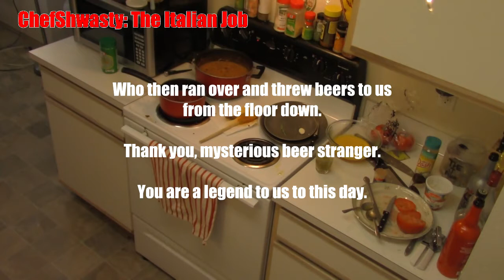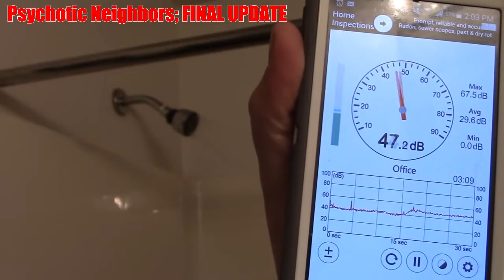Best o' the Chef: Chef Shwasty Best Moments PT1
Hey! Just a little welcome for the new subs in this video, kinda showing you what we're all about here on Team Shwasted. Some of the best moments that we've had over the past years thrown into one compilation. This should also serve as a nostalgic trip down memory lane for the long-time fans, as well!

It's been a lot of fun making these for you guys, and cheers to many more!

I know it sounds lofty, but you've always gotta set goals for yourself, y'know?

-Chef